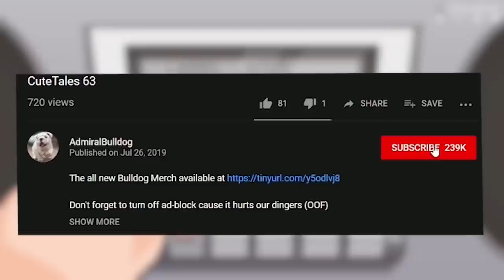You Better Duck From The Utility Puck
admiralbulldog, puck, dota 2, funny dota moments, dota trolling, dota fails, dota twitch